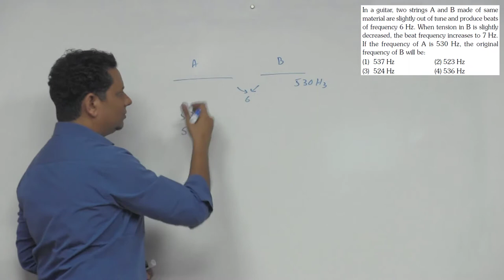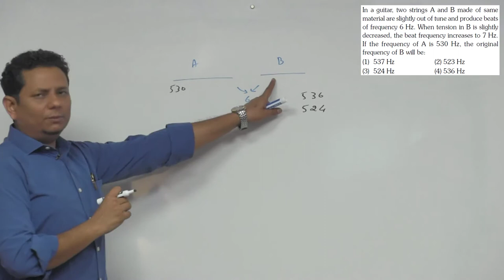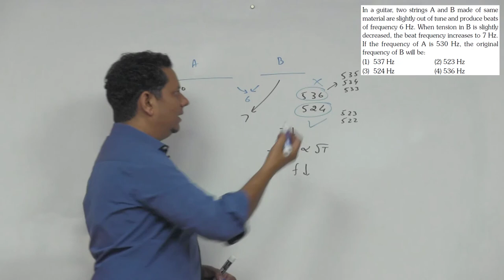In a guitar, two strings A and B made of same material are slightly out of tune and produce beats of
In a guitar,two strings A and B made of same material are slightly out of tune and produce beats of frequency 6 Hz.